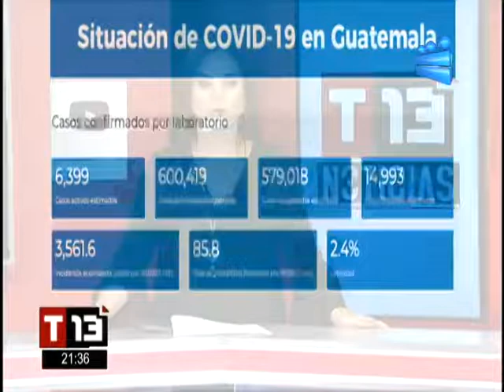Realizaron una fiesta masiva en Cajolá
Autoridades investigan lo sucedido

Una fiesta masiva tuvo lugar en Cajolá, Quetzaltenango poniendo en riesgo la salud de cientos de personas al no respetar las medidas de bioseguridad.